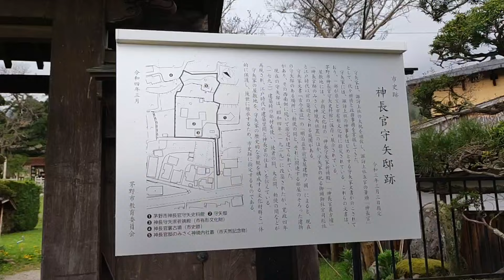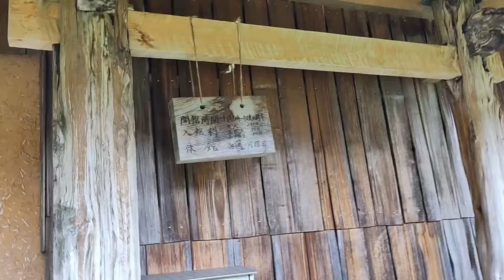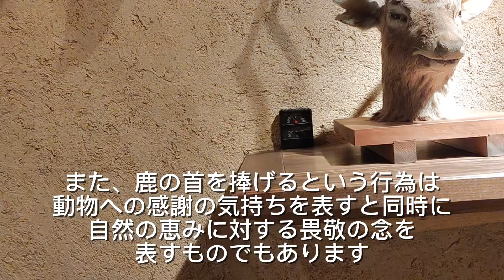【外出】長野県 茅野市「神長官守矢史料館」歴史の秘宝を守り伝える聖地